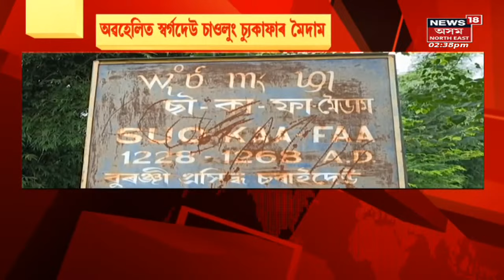Assamese News Updates | Afternoon Express | ভাৰোত্তোলনত স্বৰ্ণ জয় কৰিলে Achinta Sheuliএ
Achinta Sheuli bags India's third gold
বাৰ্মিংহামৰ পৰা ভাল খবৰ । ভাৰোত্তোলনত স্বৰ্ণ জয় কৰিলে Achinta Sheuliএ
0:00 Intro
1:18 Tinsukiaত বিধ্বস্ত বাট-পথে জ্বসা-কলা খুৱাইছে সৰ্বসাধাৰণ ৰাইজক
4:33 অৱহেলিত Swargadeo Chaolung Sukafaৰ মৈদাম
8:42 মহানগৰীৰ বাক্ৰাপাৰাত ৰাইজে ধৰিলে ডকাইত
10:23 লোকে লোকাৰণ্য হৈ পৰিল Kaziranga Orchid Park

News18 Assam Northeast | Assam News | News in Assam | Assamese News | North east news | North east India | n18oc_sports